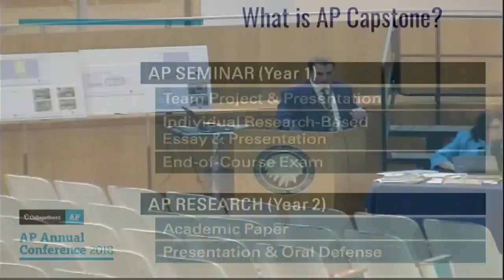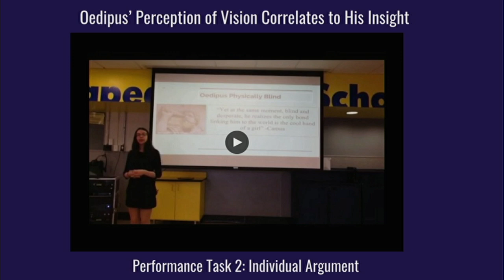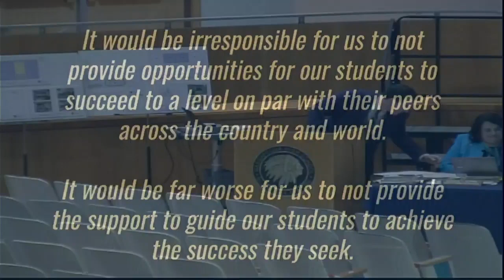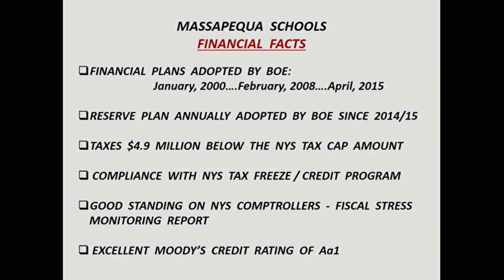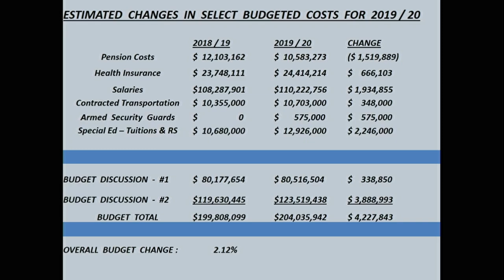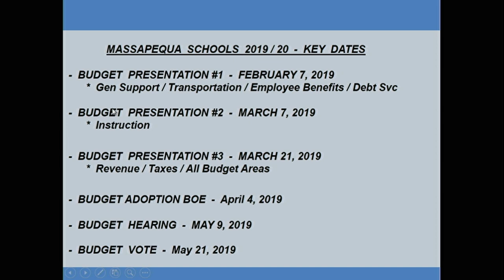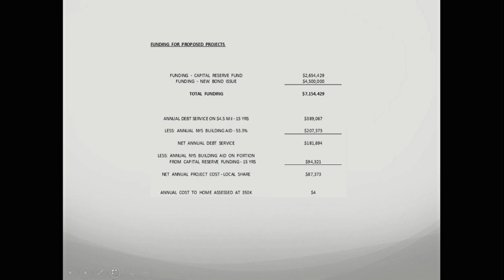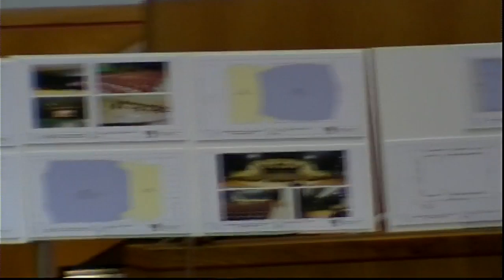BOE Meeting 3/21/19 (+ AP Capstone Presentation and Budget Presentation #3)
Please note, we experienced a streaming issue at the start of our meeting.